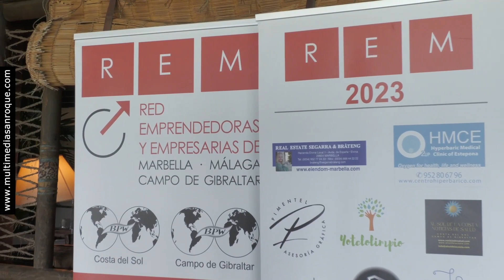NOTICIA NETWORKING TROCADERO 3 ABRIL 2023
El restaurante Trocadero, situado en Sotogrande, ha acogido este viernes el Networking Especial Primavera, un encuentro organizado por la Red de Emprendedoras y Empresarias de Marbella, Málaga y Campo de Gibraltar (REM). El objetivo era establecer contactos y crear sinergias entre los distintos negocios encabezados por mujeres.